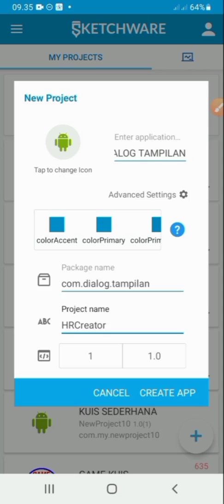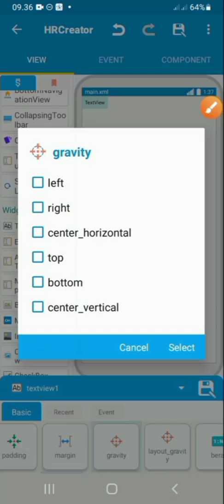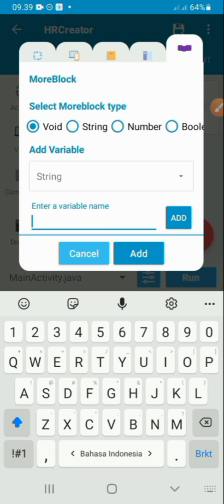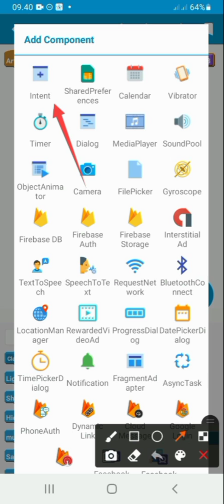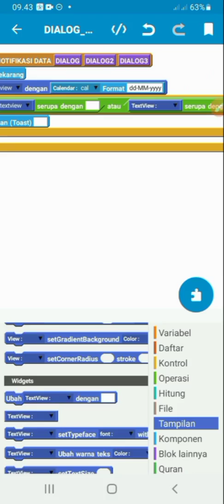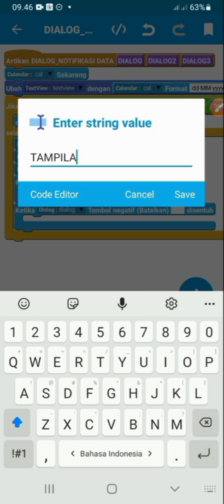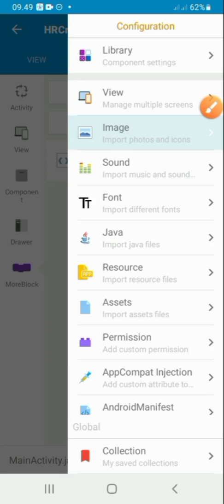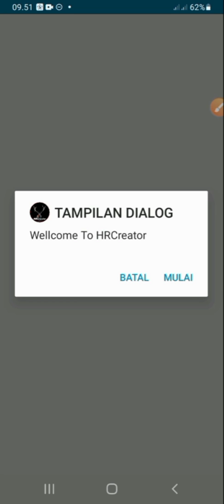Cara buat tampilan dialog notifikasi || sketchware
Hallo sobatku,  Saya ucapkan banyak terimakasih Kepada kalian semua yang sudah berkenan mampir di channel youtube saya Dan jangan lupa suport saya dengan cara : Like, koment, subscribe, dan share vidio ini agar anda tidak ketinggalan vidio" terbaru selanjutnya, saya berharap anda dapat membantu saya dalam memajukan channel youtube ini.

Tutorial Sketchware
Tutorial Sketchware untuk pemula, Sketchtechpro membuat aplikasi, cara membuat aplikasi android untuk pemula,  sketchware tutorial lengkap, tutorial sketchware 2022.

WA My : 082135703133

Terima kasih telah menonton video tutorial saya, Semoga video ini bermanfaat untuk kalian semuanya, Jangan Lupa Like, Comment, serta bagikan video ini kepada teman-teman anda dan jangan lupa juga untuk SUBSCRIBE Channel ini.